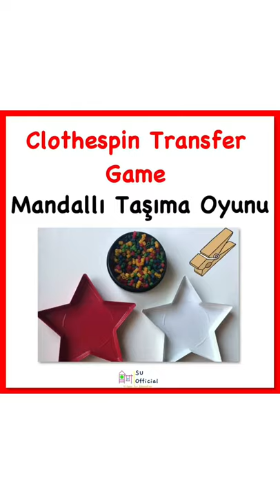Clothespin Trensfer Game- Mandalla Taşıma Oyunu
3+
Let's play an overly simple game?  It's easy to move something from place to place with our fingers.  That's why I wanted to carry it with clothespin today :) You can use tiny beads, bead-shaped pasta, pompoms or small toys.  I put the pastas which I painted in a cup.  I chose two different cup and two colors, green and yellow. I moved the yellow and green colored pasta with pegs to separate containers.  I had a lot of fun :) I also collected the spills with clothespins, not by hand.  Try it too, have fun 🥰
Aşırı basit bir oyun oynayalım mı? Parmaklarımızla bir yerden bir yere bir şey taşımak kolay. O yüzden bugün mandalla taşımak istedim :) Minik boncuk, boncuk şeklindeki makarna, ponpon ya da küçük oyuncak kullanabilirsiniz. Ben bir kaba renki boyadığım makarnaları koydum. İki adet farklı kap ve iki renk seçtim, yeşil ve sarı. Mandalla renkli boncuklardan sarı ve yeşil olanları ayrı kaplara taşıdım. Aşırı eğlendim :) Dökülenleri de mandalla topladım, elimle değil. Siz de deneyin, iyi eğlenceler 🥰